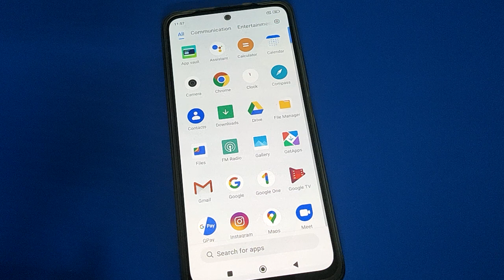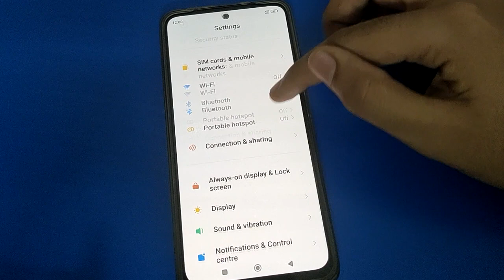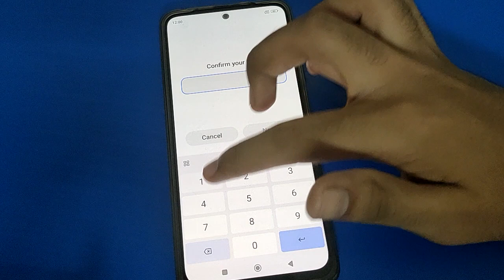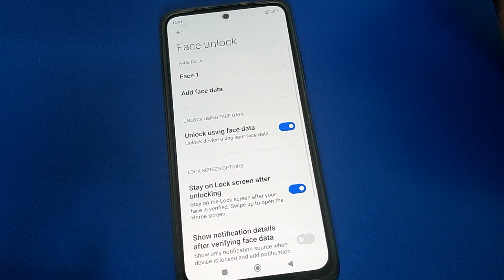Poco M2 pro password setting, how to delete fingerprint lock poco phone